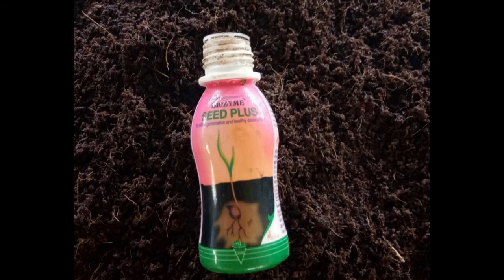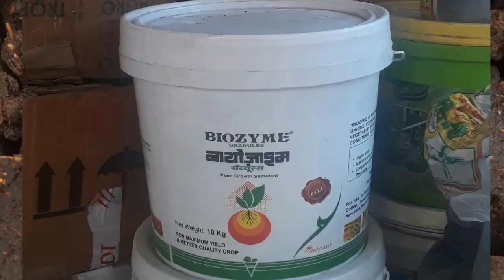Bitter Guard farming # പാവൽ കൃഷിയിലെ ചെറിയ കാര്യങ്ങൾ